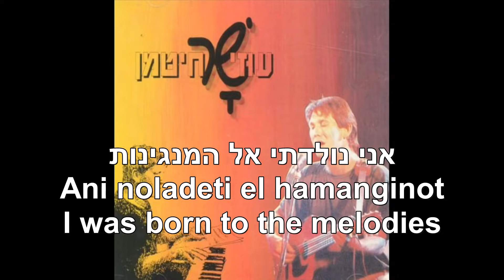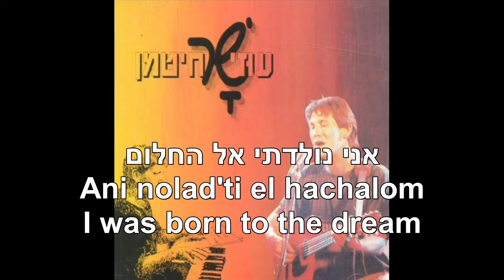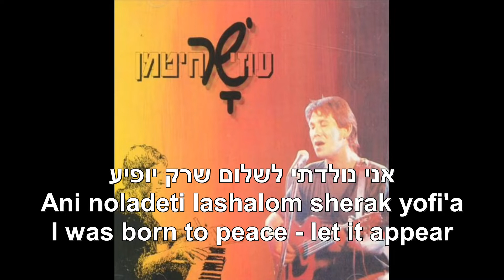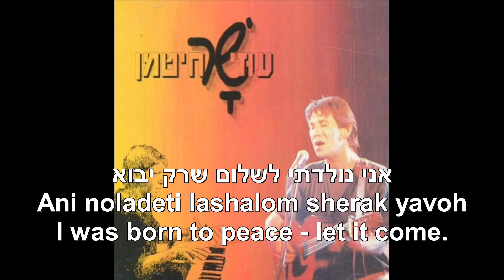Ani Noladeti LeShalom I was born to peace Uzi Hitman Hebrew+English נולדתי לשלום עוזי חיטמן תרגום